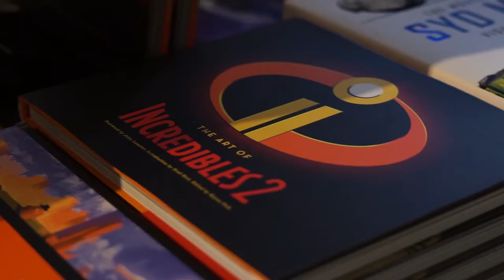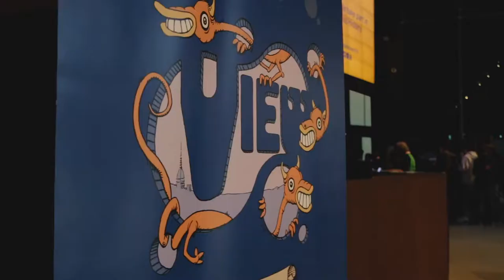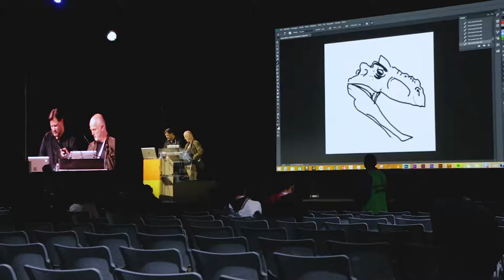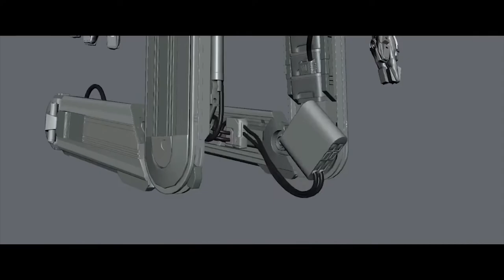View Conference 2018 - Interview with Dennis Muren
VIEW Conference is the premiere international event in Italy on Computer Graphics, Interactive Techniques, Digital Cinema, 2D/3D Animation, VR and AR, Gaming and VFX. VIEW 2017 will continue to focus on exploring the increasingly fluid boundary between real and digital worlds. Through lectures, meetings, tributes, exhibits, screenings and demo presentations VIEW will reveal the new digital frontier sweeping from cinema to architecture, from automotive design to advertisement, from medicine to videogames.